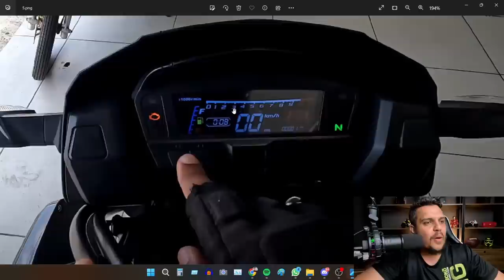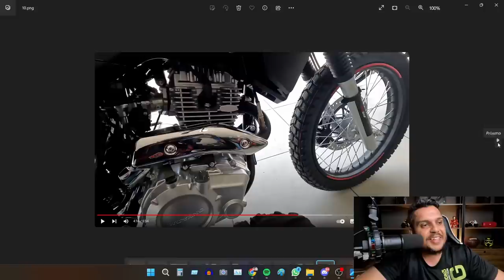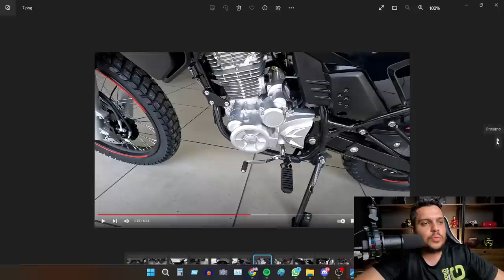🚨SEGREDO REVELADO! Nova SHINERAY SHI 175 EFI 2024 VAZOU!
✅Haya Creations✅
Film Maker
✅Vulcan Radical Store✅
Endereçõ: Rua Marquês do Herval, 95 - Centro
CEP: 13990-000